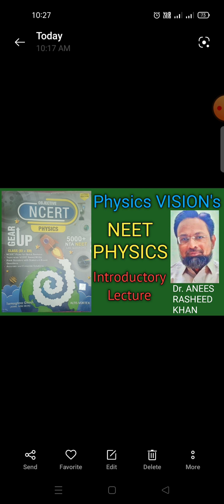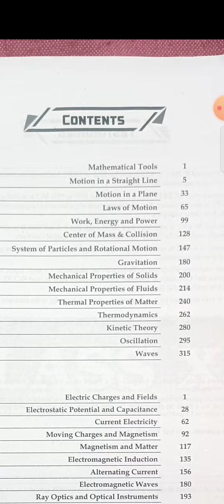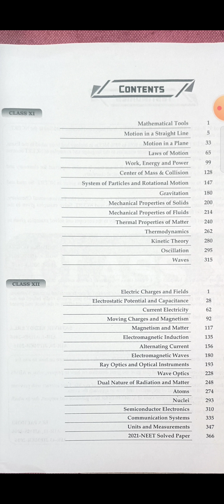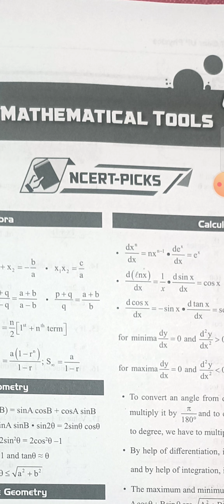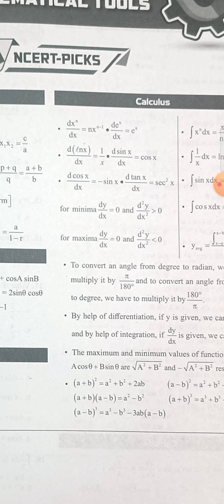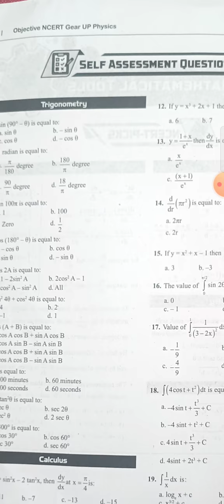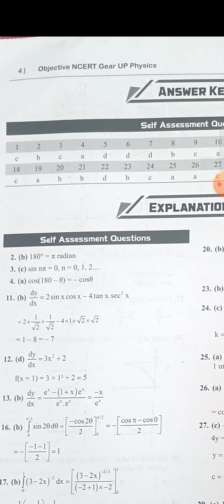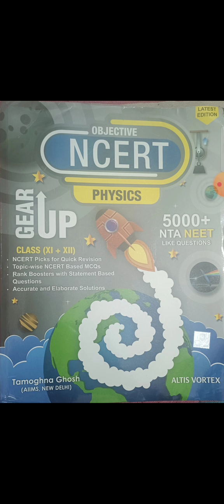NEET / Objective NCERT Gear Up | Class 11+Class 12th|NTA Solved Paper|2022||Physics||NCERT Based